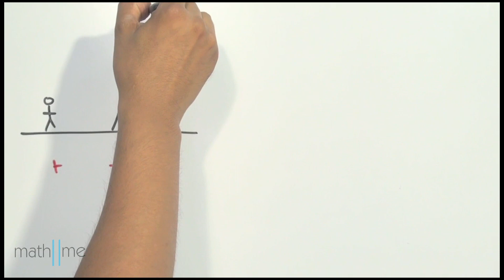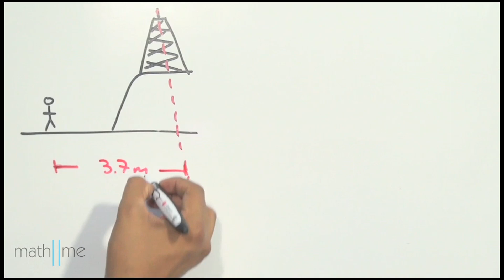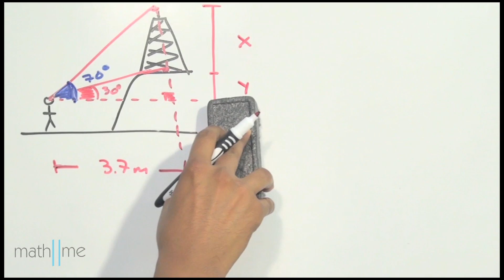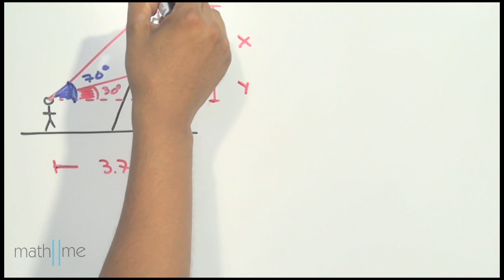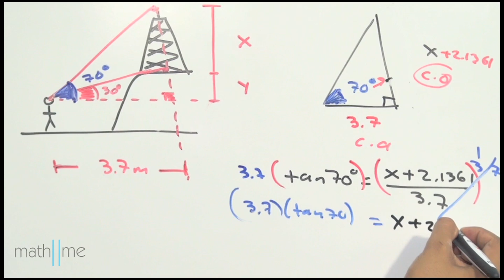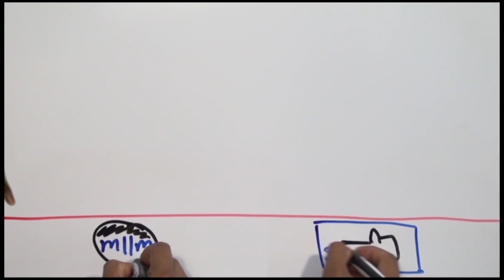Ángulos de elevación y depresión│problema 2